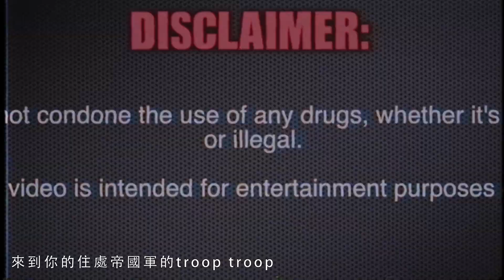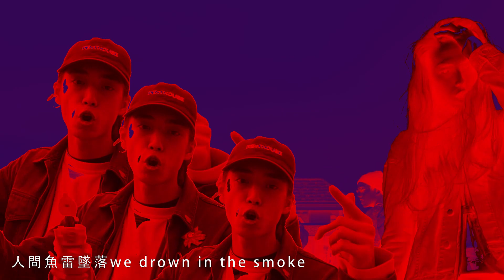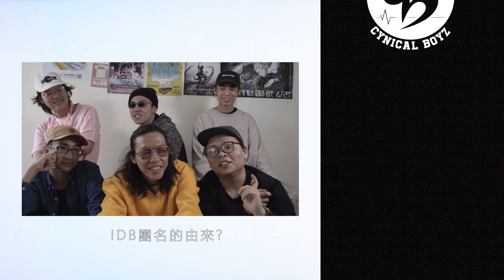【Top Floor Cypher】Ep.06 IDB X YHP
台灣饒舌圈(?)
最令人捉摸不透的饒舌團體
帶你進入不同維度的音樂世界

發行 Cynical Boyz
監製 吳昱儒 張博森
企劃 廖冠傑
攝影 徐偉倫 沈邁群 張博森
器材 林書民 楊宗倫
剪接 張博森
調色 徐偉倫
片頭音樂 李瑋哲
錄音 李瑋哲  吳昱儒
混音 吳昱儒
美術設計 蔡兆勳(dio_room)